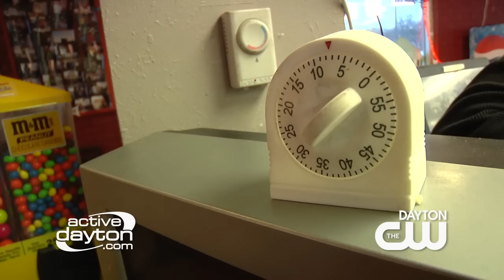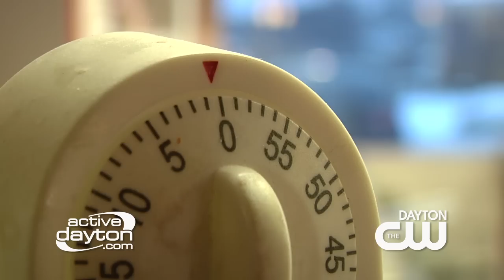Party Hardy tries to eat the Brooklyn Brawler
Can reporter Ken-Yon "Party" Hardy eat a 15 pound pizza? Watch this video to find out